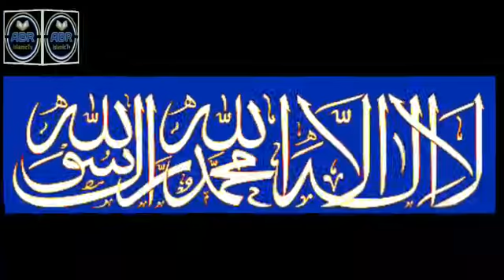Ramzan ki fazilat || reward of ramadan || fazail e ramzan || Ramadan 2021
Dosto Ramadan ki fazilat bohat ziada ha is main har amal ka sawab 70 gunna tak barha dia jata ha or jahanam k darwazay band hoty hai. ramzan ki ak fazilat ye b ha k is main rozana jahanam se logon ko azad kia jata ha. shaitan ko qaid kar dia jata ha or musalman is maheenay main khoob ebadat karty hain or ramzan ki fazilat se faida uthatay hai. ramzan ki fazilat ka andaza is bat se laga saktay hain k ramzan main Allah tala bandon ki taraf khasosi nazar farmaty hain or un ko nawaztay hain. ramzan ki fazilat or b bohat ziada hain. Ramadan is a time of spiritual reflection, and heightened devotion and self-improvement. Muslims are put more effort into following the teachings of Islam.The fast begins at dawn and ends at sunset. Muslims abstaining from eating and drinking during this time, they also avoid from sexual relationships and sinful speech and behaviors. Muslims believe that Ramadan teaches them to practice self-discipline, self-control, sacrifice, and empathy for those who are less poors. the purpose of Ramadan is to cleanse the soul ___________________________________________________________________________ follow us on facebook follow on twitter Subscribe on Youtube __________________________________________________________________________ Song: Unknown
 Artist: Unknown